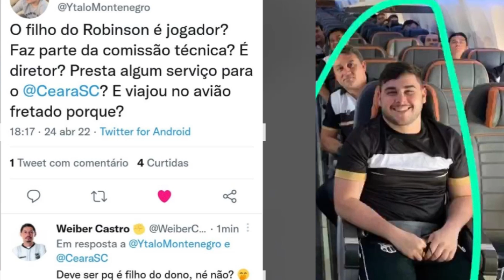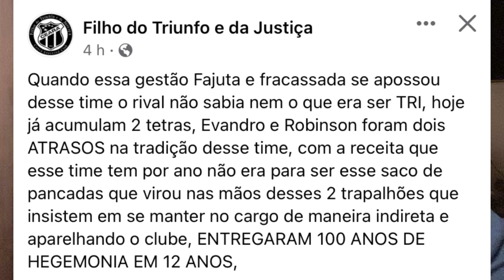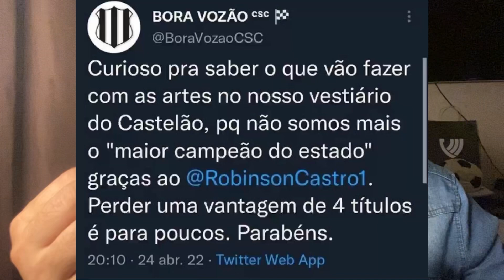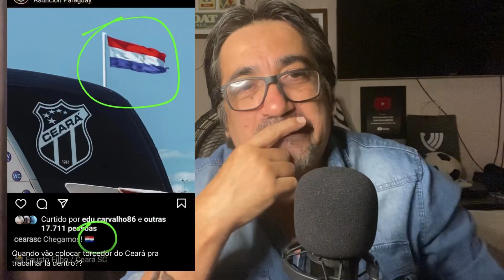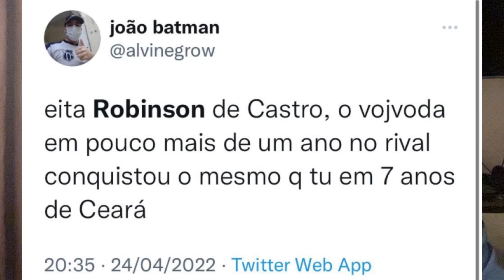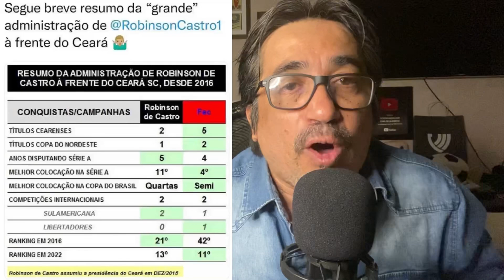Reagindo aos Memes De Nossa Torcida - Rir Pra não Chorar.